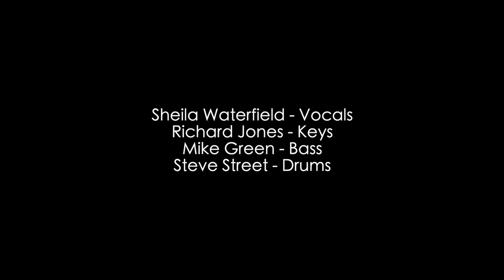Sheila Waterfield Quartet LIVE at West Bromwich Library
Sheila Waterfield Quartet with
Richard Jones - keys
Mike Green - bass
Steve Street - drums